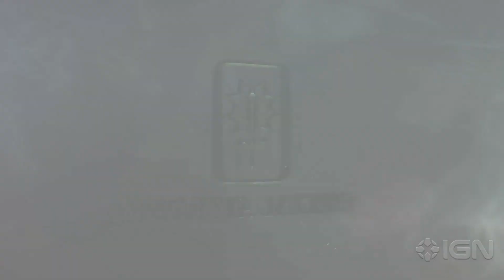Stray Blade - Exclusive Combat Trailer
Watch the new Stray Blade trailer for a closer look at the upcoming action RPG's intense combat. The trailer covers some of Stray Blade's core combat features including special attacks, parries, and more.

In Stray Blade, you'll explore the ancient ruins of a mysterious civilization known as the Valley of Acrea. After dying in this mystical region, you're now bound to it. So, with your friendly companion, Boji, it's up to you to regain your freedom.

Stray Blade is scheduled to release on PlayStation 5, Xbox Series X|S, and PC via Epic Games and Steam in 2022.